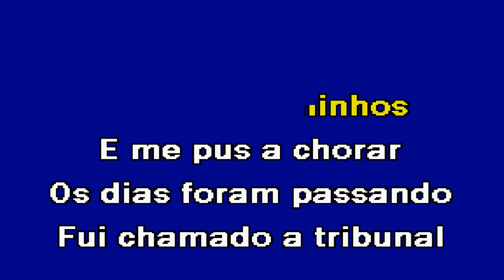JOTA COM CUSTÓIAS Jota Karaoke